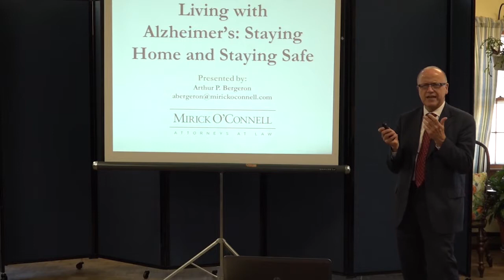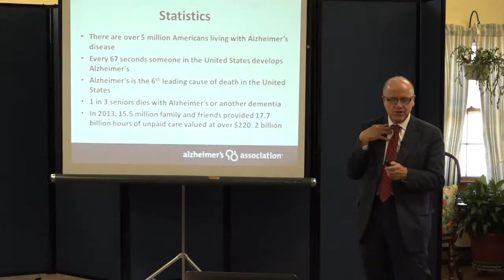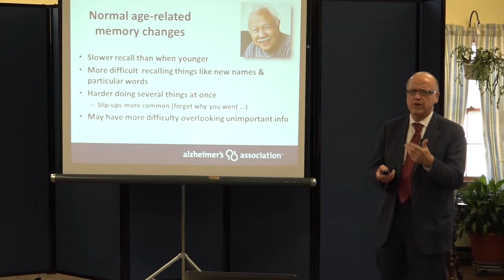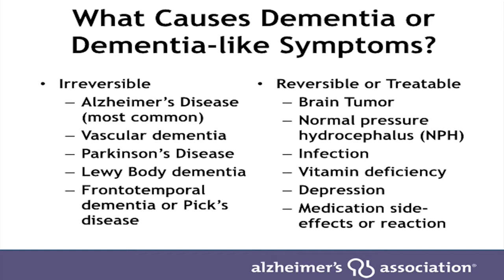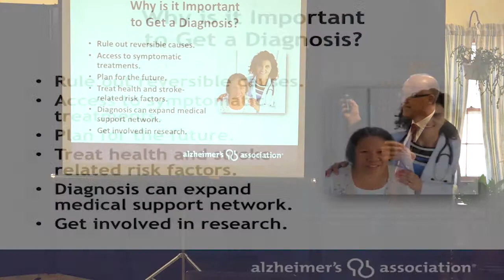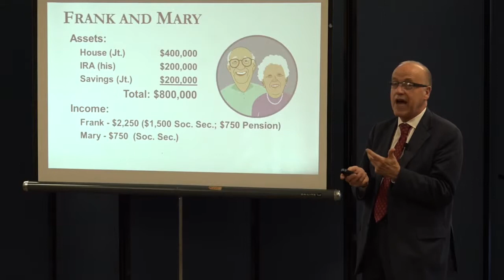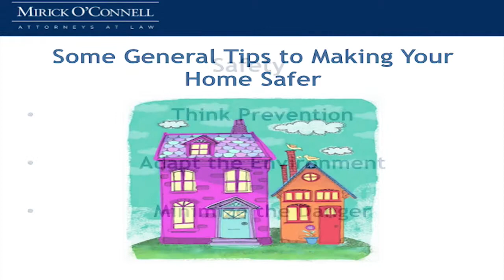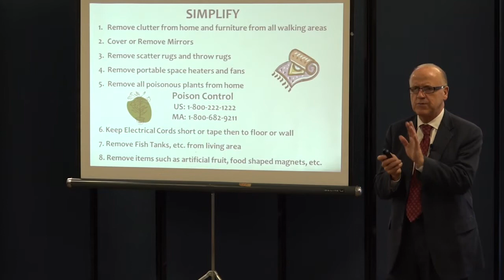Living with Alzheimer's - Staying Home and Staying Safe (Part 1) - Nantucket